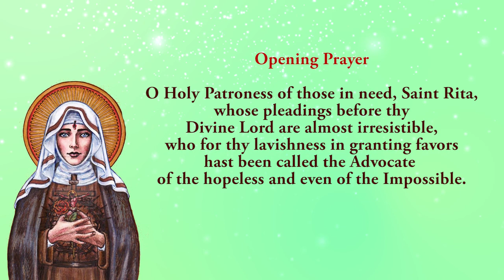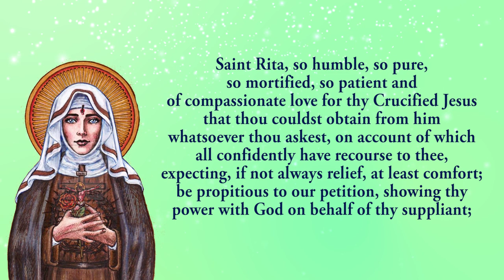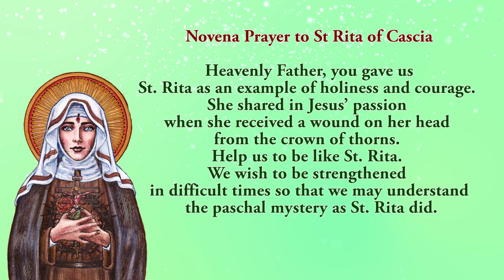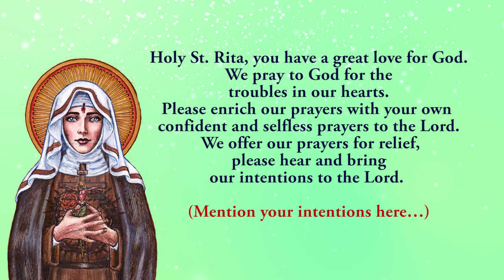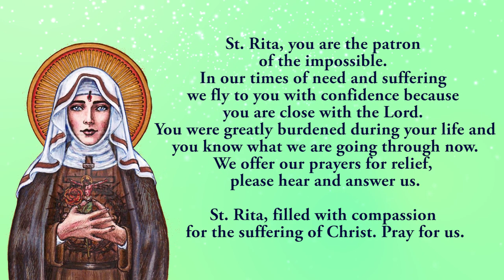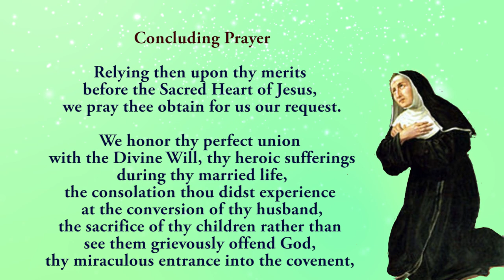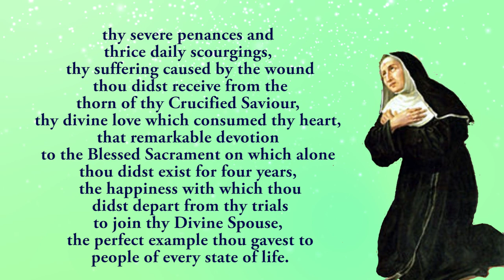🙏Pray Along 🙏 7th Novena To St Rita of Cascia 🙏 19 May 2023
The  Seventh Novena to St Rita of Cascia